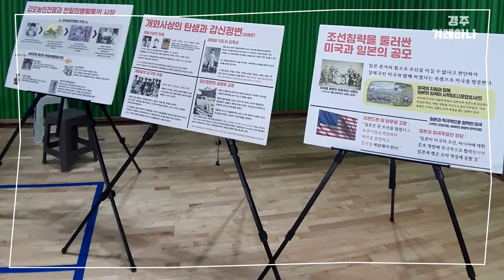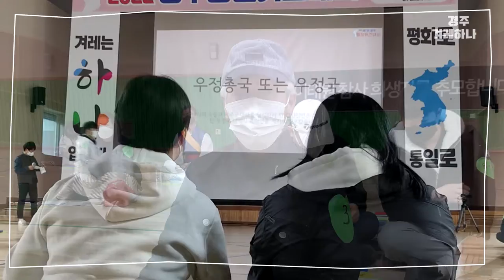2022년 제7회 경주통일퀴즈대회사진.....경주겨레하나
2022년 11월 06일 경주화랑마을에서 경주겨레하나가 주최한 제 7회 경주통일퀴즈대회 현장을 두분이  촬영한 사진으로 만든  동영상입니다..